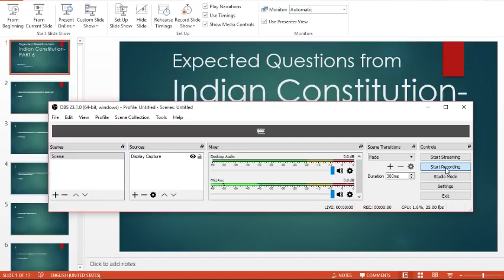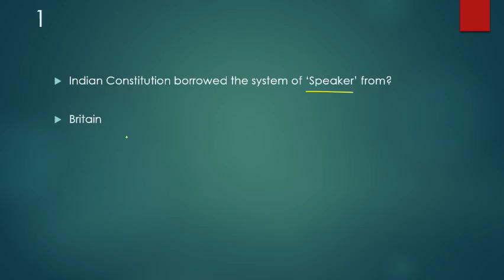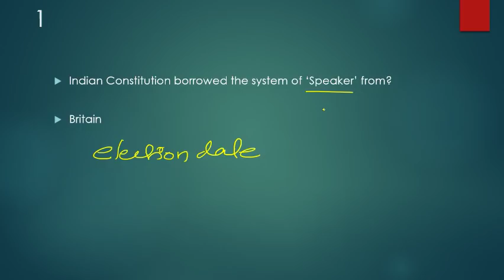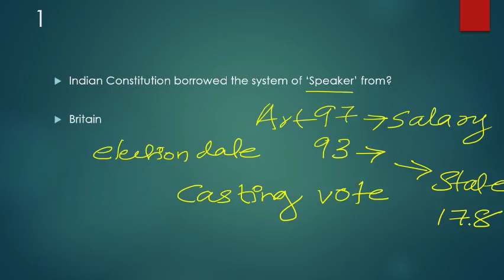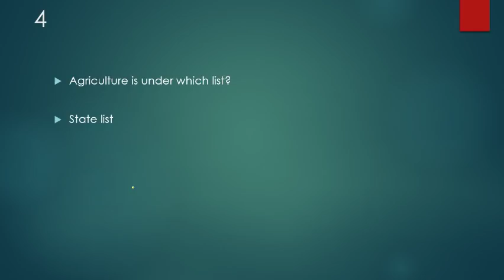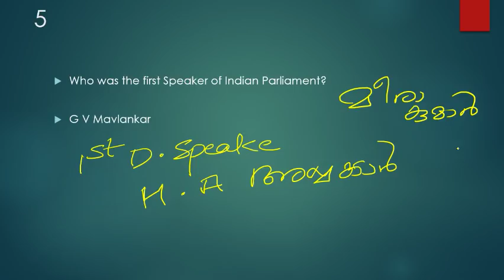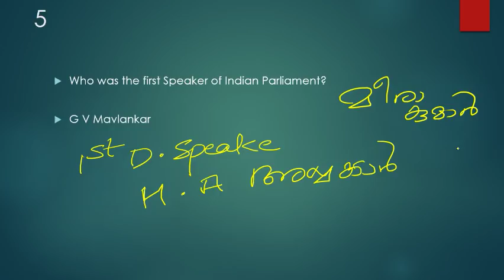Most Expected questions on Indian Constitution part6